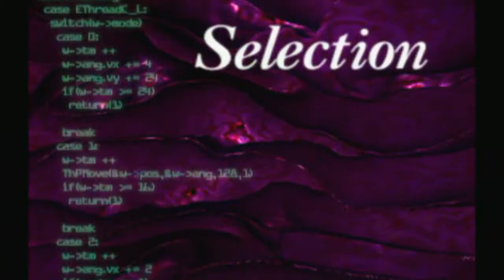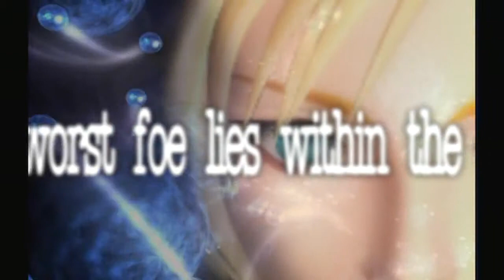Parasite Eve Game Play Intro Stage Clip 1 ~ Day 1 Evolution ~ Opera House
Boss: Eve

The game takes place over a six-day span in New York City in 1997. The incident starts on December 24 and ends on December 29.

The game begins with Aya Brea, an NYPD rookie, attending an opera at the Carnegie Hall with an unnamed date. During the opera, everyone in the building spontaneously combusts, except for Aya, and an actress on stage named Melissa Pearce. Aya confronts Melissa onstage, and Melissa says that Aya's mitochondria need more time to develop. She flees backstage, with Aya giving chase. Backstage, Melissa then mutates into a beast and flees into the sewers, declaring that her name is now Eve.[6]

The next day, on Christmas, Aya and her partner, Daniel, go to see a scientist at the Museum of Natural History named Dr. Klamp. He tells them things about mitochondria that they find useless for their purposes. Later that day, they hear that Eve is in Central Park, and to make matters worse, an audience has gathered at the park's theater intending to see a performance that Melissa Pearce was to give. Aya enters Central Park alone as Daniel is unable to pass through the entrance without spontaneously combusting. She makes it to the theater, but is too late to stop Eve, who causes the theater audience's mitochondria to rebel against their hosts and turns the crowd into a slimy orange mass. Aya chases after Eve and is knocked unconscious after a fight with her aboard a horse-drawn carriage.

Daniel discovers that his son, Ben, was at the park, but had left the audience at the Central Park theater when he began to feel ill and when his mother began to act strange. He also learns that Manhattan is being evacuated due to the threat that Eve poses. While Manhattan is being evacuated, a Japanese man named Kunihiko Maeda manages to sneak into the city, witnessing a police officer combust into flames in the process. Aya awakens in an apartment in SoHo, with Daniel and Maeda at her side. Maeda reveals the origins of Eve: A scientist tried to culture the cells of his wife after she was involved in a car accident, and the mitochondria in her cells took over her body. Maeda believes that Eve may be trying to give birth to an "Ultimate Being".

The next day, the three go to see Dr. Klamp again. After examining cell samples from that of Eve and Aya's, Maeda concludes that based on selfish gene theory, Aya and Eve's mitochondria are in an evolutionary race for survival. Dr. Klamp suddenly appears and asks a few questions of Aya in a hostile manner. The three leave and head for the St. Francis Hospital, where Maeda thinks Eve may try to get sperm for the Ultimate Being.[7] When they arrive, they find that Eve is already there. Eve takes the sperm and escapes.

The next day, Aya sees the orange mass of people from the park enter the city water supply. She goes to Dr. Klamp one more time, and discovers that Dr. Klamp has engineered special sperm for Eve so that she can create the Ultimate Being.[8] He then spontaneously combusts. Aya finds Eve in another part of the museum, where the orange mass has surrounded her, forming an impermeable shield to protect her while the Ultimate Being gestates in her.

Developer(s) Square USA, Inc.
Publisher(s) JP Square
NA Square Electronic Arts Director(s) Takashi Tokita
Producer(s) Hironobu Sakaguchi
Artist(s) Tetsuya Nomura
Writer(s) Takashi Tokita
Composer(s) Yoko Shimomura
Series Parasite Eve
Platform(s) PlayStation
Release date(s) JP March 29, 1998
NA September 9, 1998
JP November 4, 2010 (PSN)
NA March 15, 2011 (PSN)
Genre(s) Action role-playing, survival horror
Mode(s) Single-player